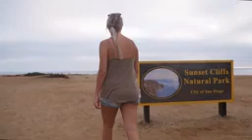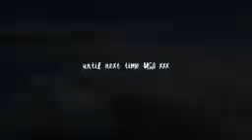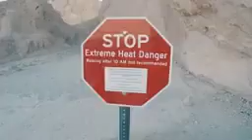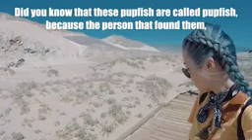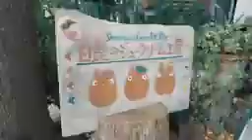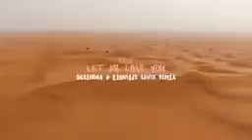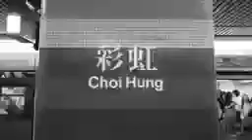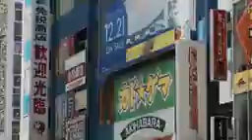Best Of Tropical Deep House Music Chill Out Mix By Deep Mix !!! Summer Mix 2020 !!!